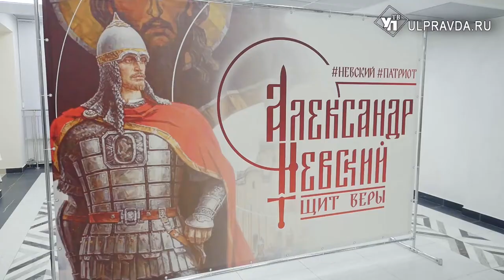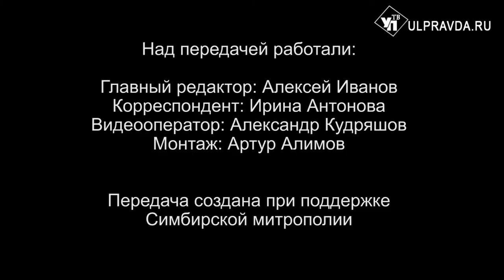Вопросы о религии. Почему святого апостола Андрея назвали Первозванным и где он проповедовал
13 декабря церковь чтит память святого апостола Андрей Первозванного. Почему его назвали Первозванным, где он проповедовал, где находятся его мощи? На эти и другие вопросы ответит митрополит Симбирский и Новоспасский в рубрике «Беседы с архипастырем».